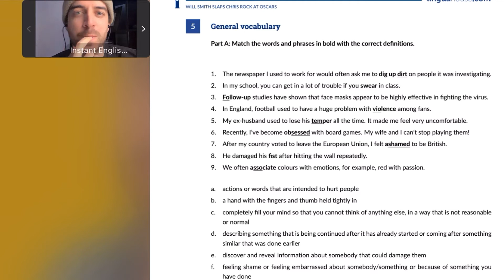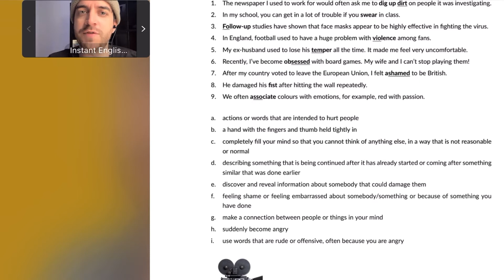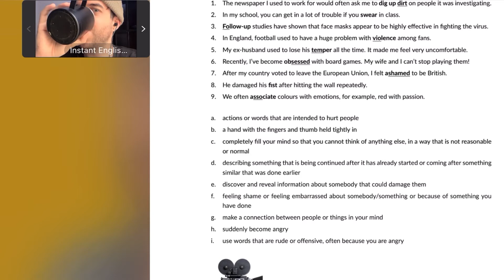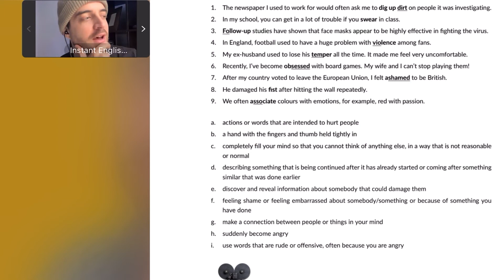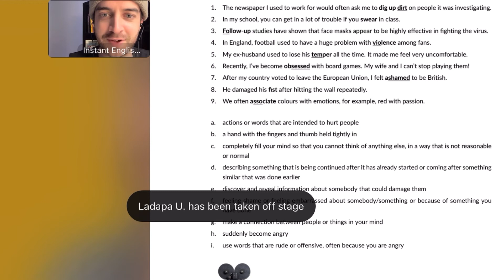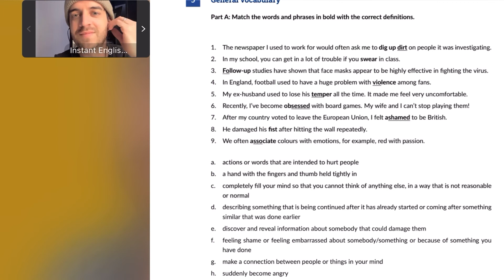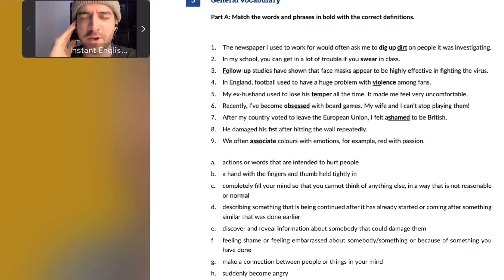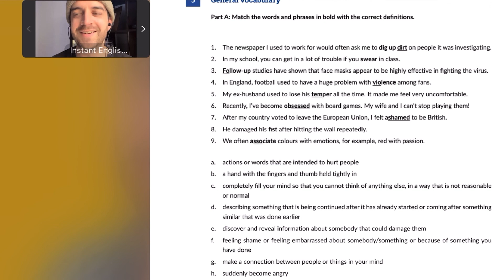British English Teacher teaching Vocabulary for IELTS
Hi!

This is an excerpt from an incredible conversation between Native and Non-Native speakers.

The sole purpose of this channel is to spread the Education to all the learners throughout the world.